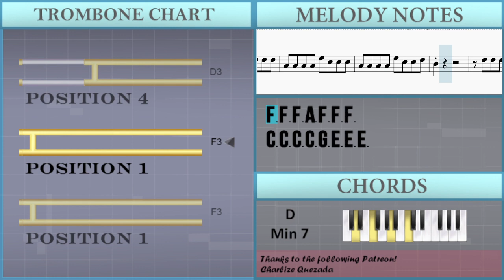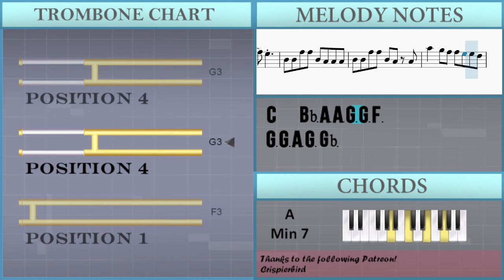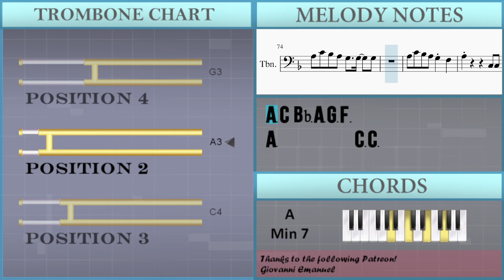How to play Perfect Night by Le Sserafim on Trombone (Tutorial)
Comment and let us know how the videos have helped you. It keeps us going! :)The easiest way to learn how to play Perfect Night by Le Sserafim on the trombone. It's a trombone tutorial for Perfect Night by Le Sserafim.

EasyMusicLesson teaches you to play the your favorite instrument, through easy and simple animation so that you too can learn how to play Perfect Night by Le Sserafim on the trombone easily. A trombone tutorial with visual animation graphic.

Chords of Trombone arrangement:
Bb Maj   Bb Maj   G Min 7   A Min 7   A Min 7   D Min 7   D Min 7
D Dom 7   D Dom 7   Bb Maj   Bb Maj   G Min 7   A Min 7   A Min 7
D Min 7   D Min 7   D Dom 7   D Dom 7   Bb Maj   Bb Maj   G Min 7
A Min 7   A Min 7   D Min 7   D Min 7   D Dom 7   D Dom 7   Bb Maj
Bb Maj   G Min 7   A Min 7   A Min 7   D Min 7   D Min 7   D Dom 7
D Dom 7   Bb Maj   Bb Maj   G Min 7   A Min 7   A Min 7   D Min 7
D Min 7   D Dom 7   D Dom 7   Bb Maj   Bb Maj   G Min 7   A Min 7
A Min 7   D Min 7   D Min 7   D Dom 7   D Dom 7   Bb Maj   Bb Maj
G Min 7   A Min 7   A Min 7   D Min 7   D Min 7   D Dom 7   D Dom 7
A Min 7   D Min 7   D Min 7

Melody notes of Trombone:
F3 F3 F3 A3 F3 F3 F3
C3 C3 C3 C3 G3 E3 E3 E3
C3 C3 C3 C3 G3 E3 E3 F3
D3
F3         G3 A3 C4
C4
Bb3   A3   G3   E4
C4   A3   G3
D3 D3 A3 A3 D3 C3 C3 C3
D3 D3 A3 A3 D3 C3 C3
C4   Bb3 A3 A3 G3 G3 F3
G3 G3 A3 G3 Gb3
G3 G3 A3 G3 Gb3   D3
A3
A3 C4 Bb3 A3 G3   G3   G3
A3 C4 Bb3 A3 G3 F3
A3         C3 C3
A3 C4 Bb3 A3 A3   G3   G3
C3
A3     G3 A3 A3 A3
G3   F3 F3   C3 F3
C3 A2 A2 A2 A2 C3 C3
A2 A2 C3 E3 F3 E3 C3
C3 A2 A2 A2 C3 A3
C4
C4   A3   G3
A3
A3         C3 C3
C3
A3         F3 G3 A3
F3
C3
C4
C4   A3   G3
A3
A3         C3 C3
C3
A3 C4 Bb3 A3 G